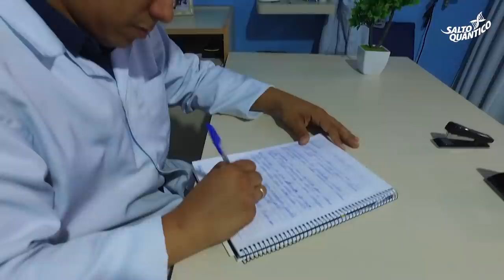Fisioterapeuta Danilo Borba viveu transformação com o Método Salto Quântico! | Wallace Liimaa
✭✭✭✭✭ Através desse treinamento gratuito apresento como usar a Lei da Atração para criar a realidade que você deseja, superar e prevenir o sofrimento das doenças e se libertar da tortura das emoções negativas, de forma 100% Natural e cientificamente comprovada. Assista ao vídeo e comprove!

➤➤➤ Conheça o Despertar Quântico.Trata-se de uma assinatura, que pode ser em plano de renovação "mensal" ou "anual", para receber conteúdos exclusivos. São reflexões que estão ajudando muitas pessoas a saírem do sofrimento e a viverem com mais saúde e felicidade plenas!